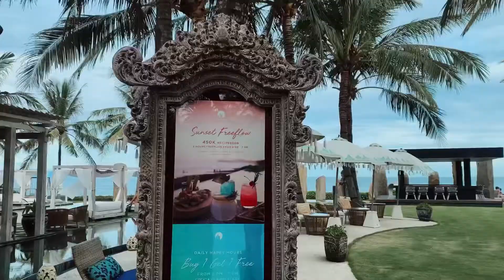STANDING STONE BEACH LOUNGE & Restaurant, Iphone Cinematic Video